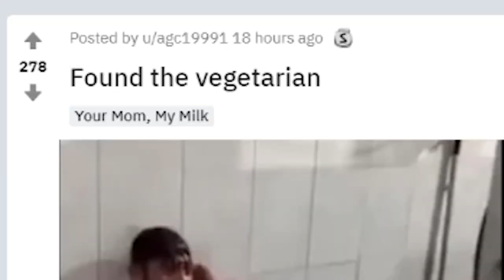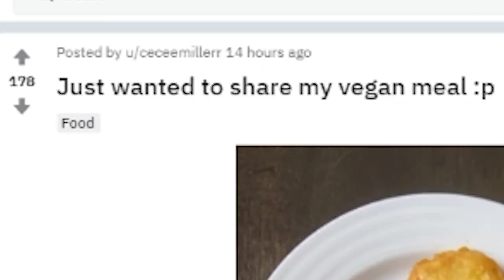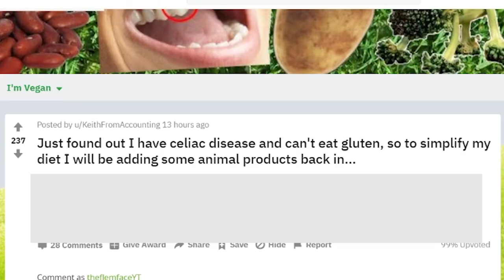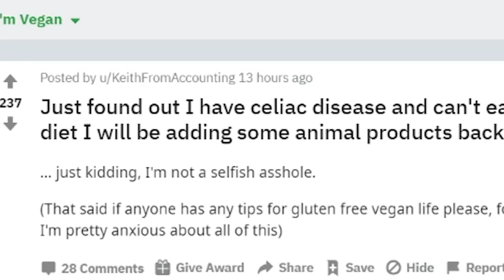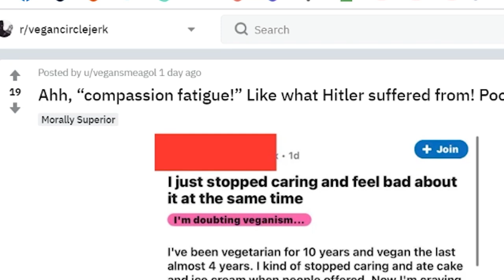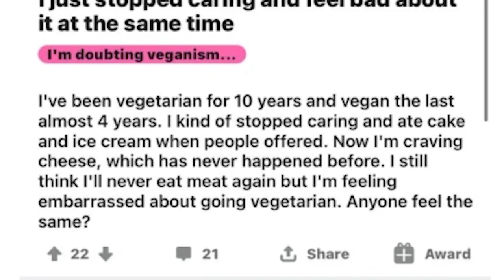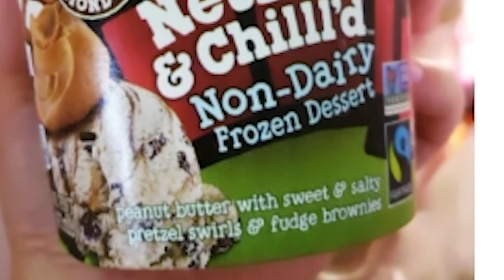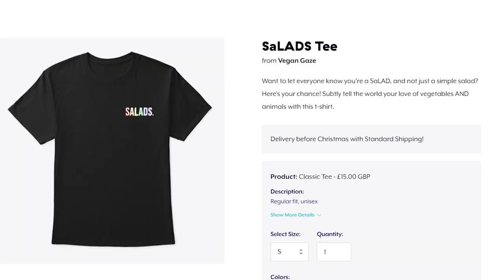Exploring r/vegancirclejerk AGAIN